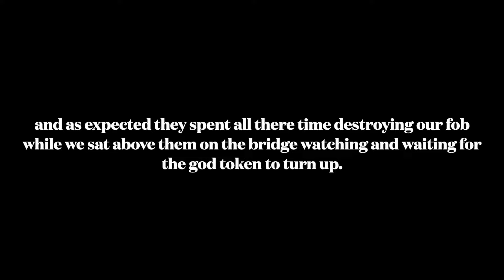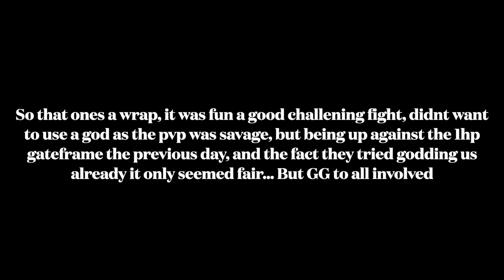Conan Exiles 2120 War Finale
Wrapping up the series with the finale, in previous episode we got stuck waisting powder on the 1HP gateframe, so this time we set them up for a trap and they fell for it. Destroying all our pyramids and claim outside there base while we sat above on the bridge watching and waiting for the time to strike.. gg to all involved it was good fun